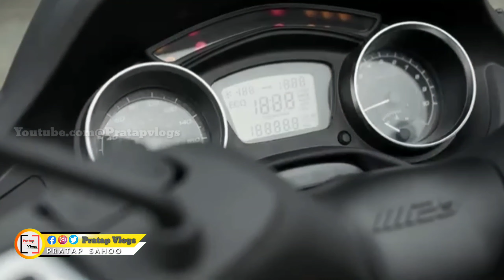🔴 Suzuki to launch Burgman Street electric scooter on November 18🔥 ए हुई ना बात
🛵🏍️🚕  Pratap vlogs 🚕🏍️🛵

                   Voice Made   Pratap Sahoo
                    Edit made     Pratap sahoo
           Owner of This Chanel Pratap sahoo

● इस video जो photo Video का इस्तेमाल हुआ है सब Internet के मदद से मिला है अगर आपको लगता है की आपके image या video का हमने इस्तेमाल किआ है तो हमे संपर्क करे

 ● हमारे chanel आपको नई नई electric vehicles की News देता है तो हमारे chanel को Subscribe करके Bell icon को दबा दे ताकि आपको update Electric Scooter ,Electric Bike, Electric car की जानकारी पहले मिल सके